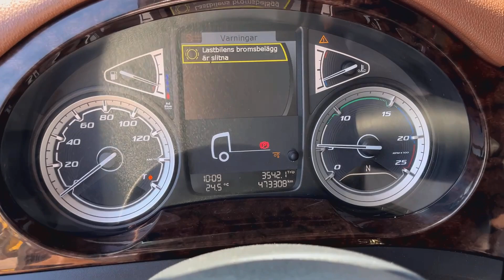DAF CF 530 8x2*6 Tippbil